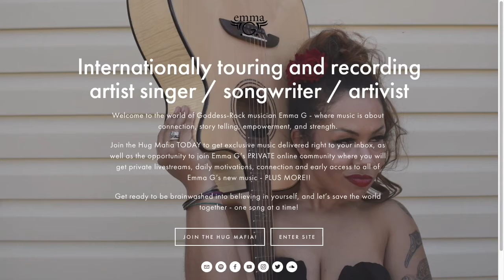EMMA G LIVE!!!!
The amazingly talented Emma G! 🔥🔥🔥